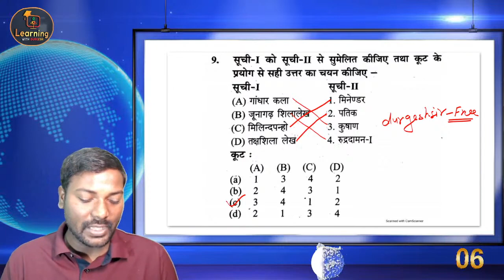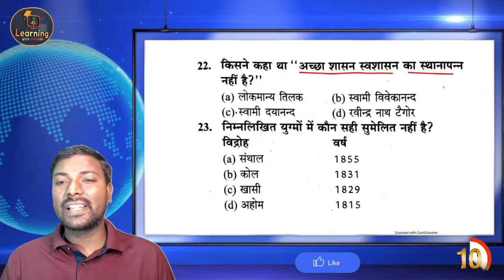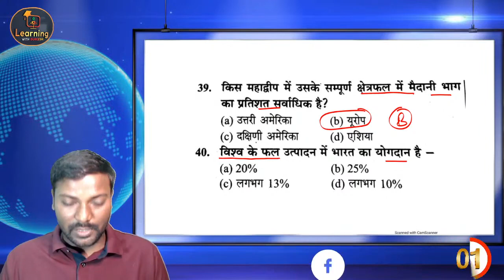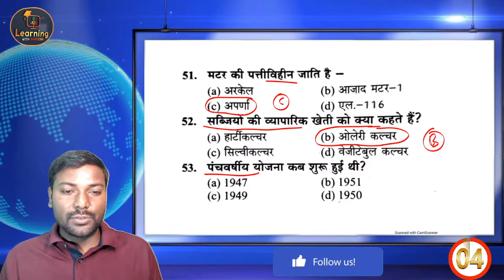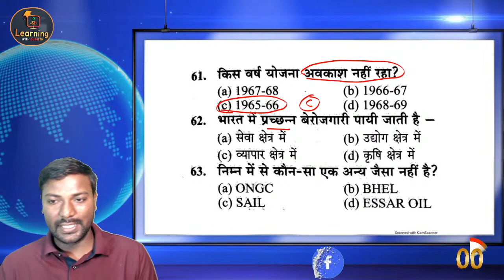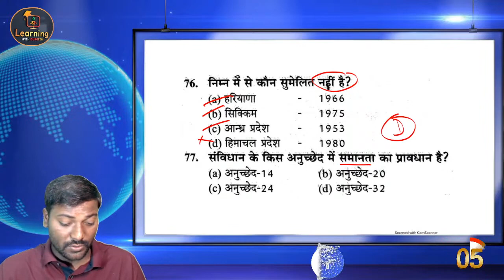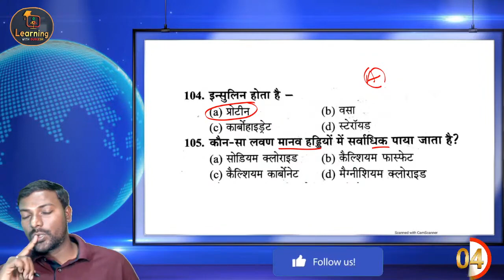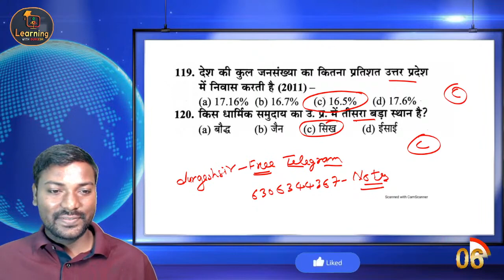UPPSC BEO GK/GS Mock Test -05 I खंड शिक्षा अधिकारी BEO Practice Set By Durgesh Sir